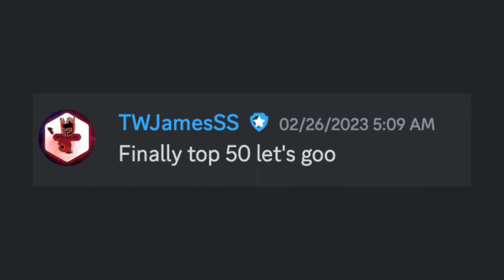Meet this BOT DEVELOPER: "TWJamesSS" | Gods of Gravity LEGENDS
Another EU lad, and a legend among legends who somehow joined less than a year ago! Time flies.

Gods of Gravity is a social, arcade-style RTS game where you compete in an epic showdown of celestial gods. Scoop up ships and fling them to capture a nearby planet, or open wormholes to teleport them across the solar system. Hold planets and moons to boost your production. Mine asteroids for the powerful resources within. And if you dare, capture the sun for the ultimate buff. Then send a massive fleet to conquer your enemy’s home planet. Last god standing wins.